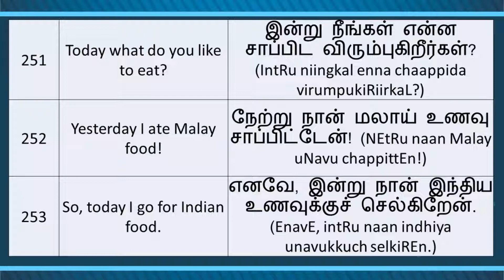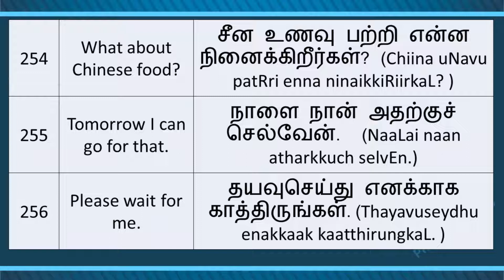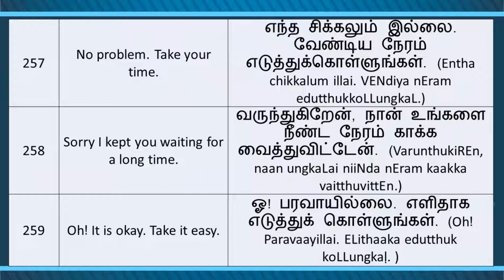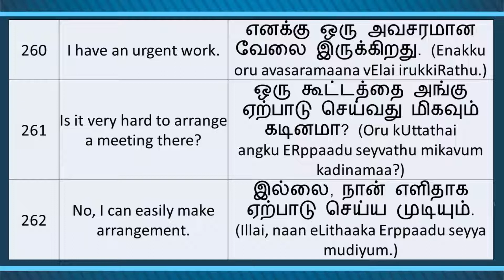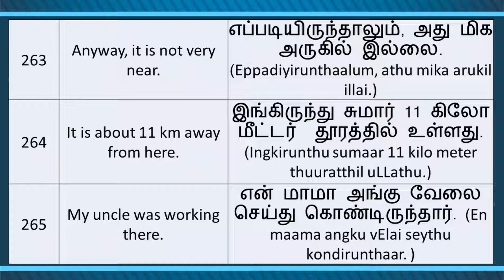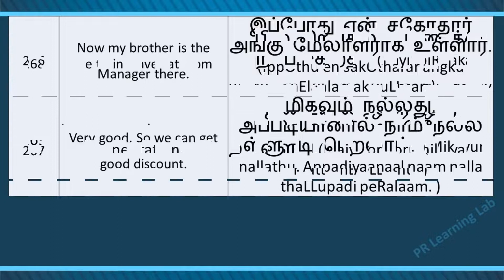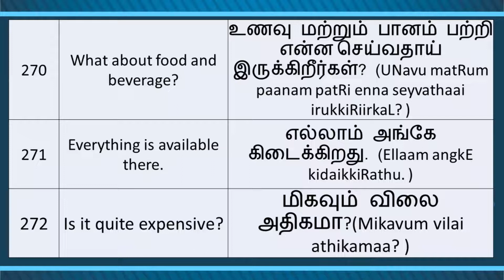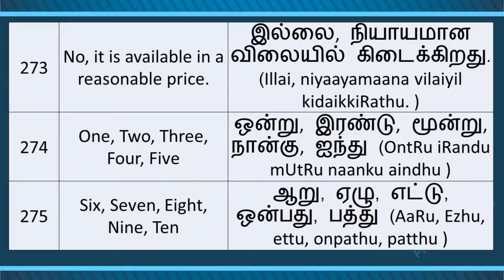Vol. 11 | Learn to speak Tamil through English from Travel phrases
Commonly used various English phrases in Tamil with English transliteration and the native speaker’s voice | Vol. 11 - 251 to 275 | Learn Tamil through English | Learn English through Tamil

Compiled & Voiced by
Meyna M Meyyappan
Singapore

Video prepared & published by
PR Learning Lab, Warangal, India